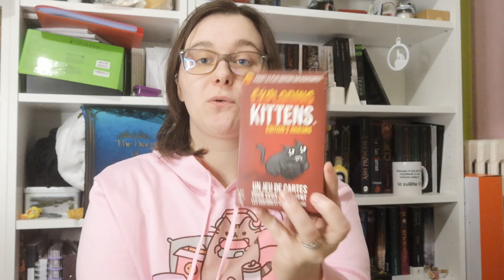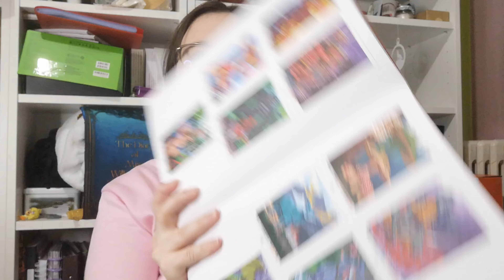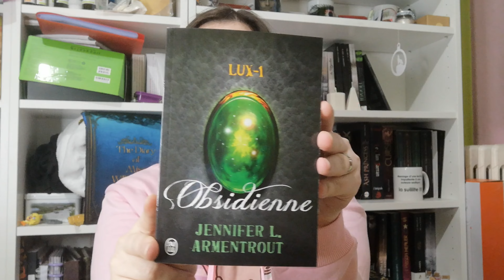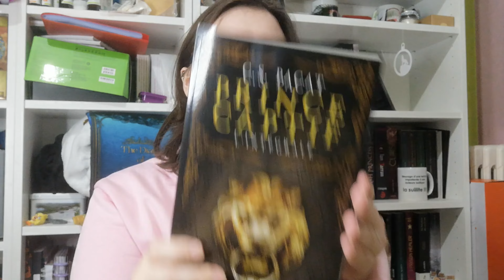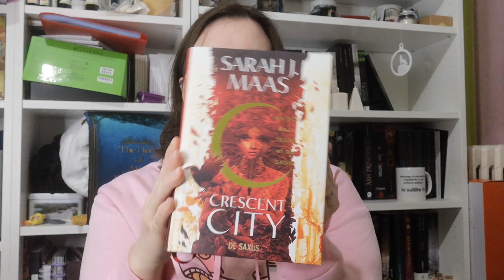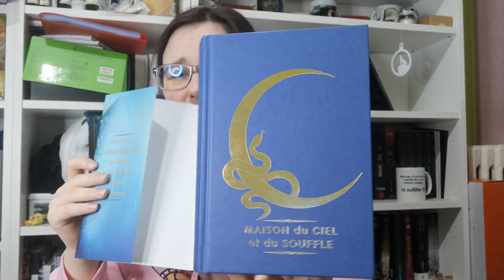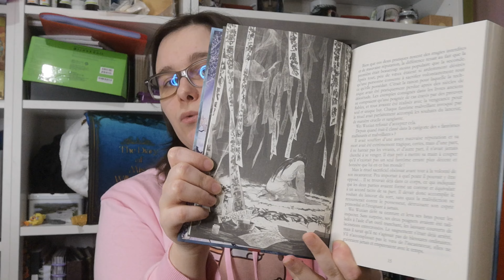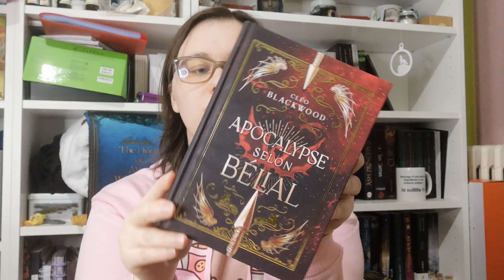Kdo Noël 2022 et bookhaul de Décembre 2022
Ré-upload de la vidéo car il y avait un problème de son. Le problème venait de l'exportation de mon logiciel.
J’espère que vous avez été gâté pour Noël ! Moi c’est le cas et je suis hyper contente de ce que j’ai reçu !

Chapitrage
00:00 Intro
00:20 Kdo Noël
05:38 Achat Déc
15:42 Outro